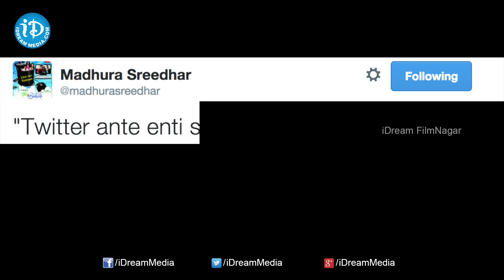Pawan Kalyan Twitter Mania @ Madhura Sreedhar | Car Driver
Watch Madhura Sridhar's Tweet about Pawan Kalyan's Twitter Mania.

" "Twitter ante enti Saar?" driver asked after working 5 years with me. Congrats TWITTER for reaching evry nook & corner with POWERSTAR's entry!"

@PawanKalyan : Indian.I care for our Motherland.

Pawan Kalyan is a Well Known Tollywood Film Actor, Started his Carrer with  Akkada Ammayi Ikkada Abbayi Movie and Continues with Attarintiki Daredi, Gabbar Singh, Cameraman Gangatho Rambabu, Jalsa, Teen Maar, Panjaa, Badri, Balu ABCDEFG, Gudumba Shankar, Bangaram, Annavaram, Johnny, Puli, Kushi, Thammudu, Tholi Prema, Suswagatham, Gokulamlo Seeta.

Gopala Gopala and Gabbar Singh 2 his Upcomming Movies.